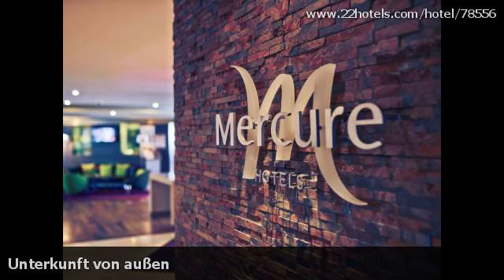Hotelbewertungen Mercure Hotel Stuttgart Böblingen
Bewertungen für Mercure Hotel Stuttgart Böblingen, Böblingen. Meinungen von garantiert echten Gästen.